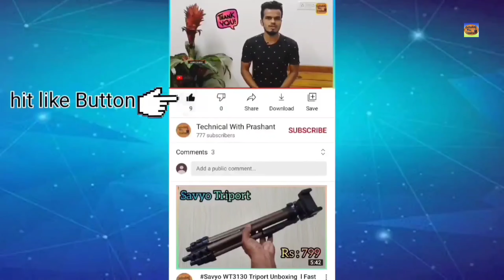Di Light Mini Solar Panel Unboxing l Review l LO price Solar Panel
Product link
ESPtronics India High Power Solar Panel for Multiple Applications with 5 Output Pins Solar Cell for Science Projects and Working Models with Bright Sunlight